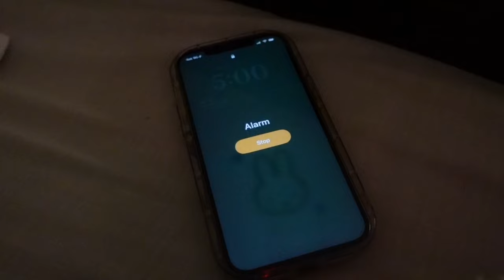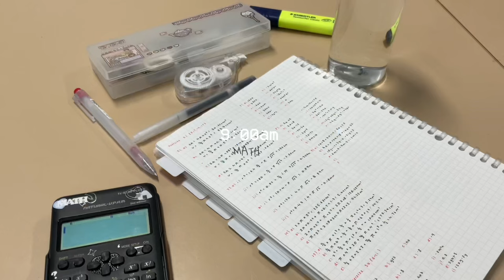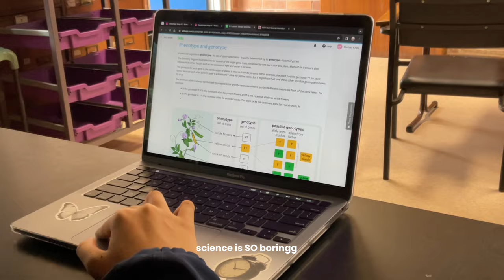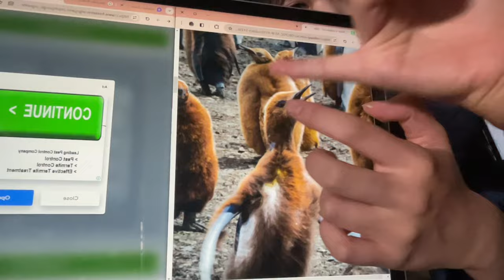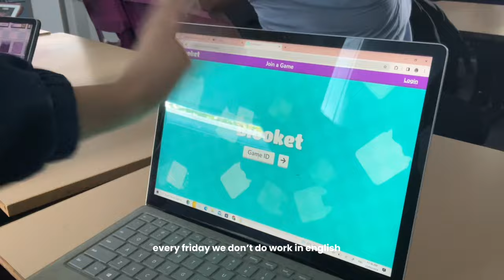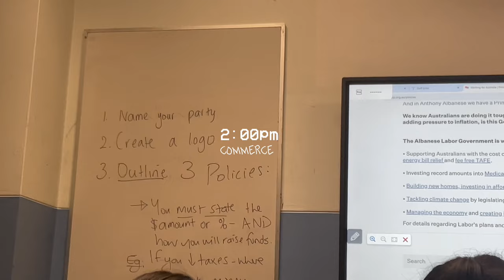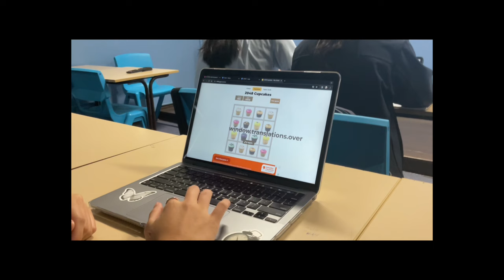waking up at 5AM high school vlog: school morning routine, australian student diaries 🇦🇺, etc.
faq
age? 15
what camera do you use?  sony ZV-1 digital camera, iphone 12 pro max
where do you live? australia